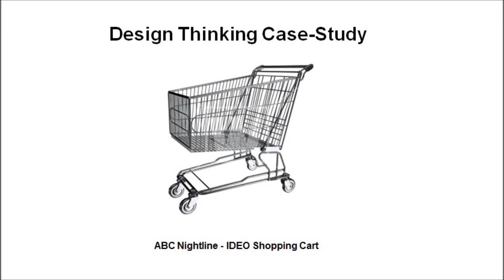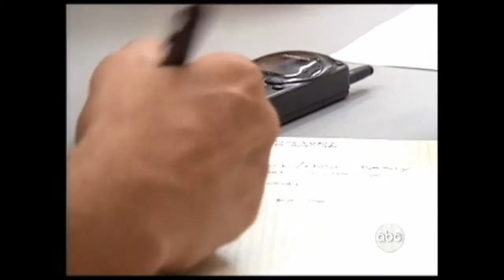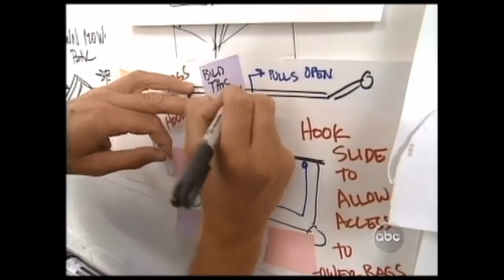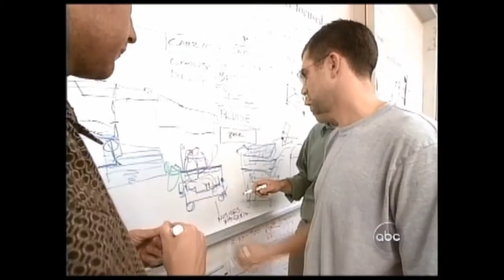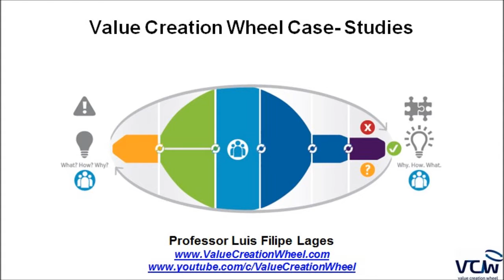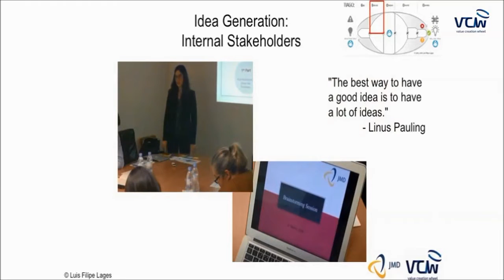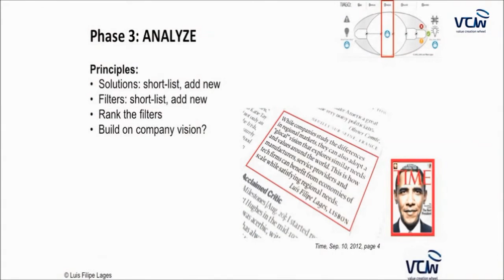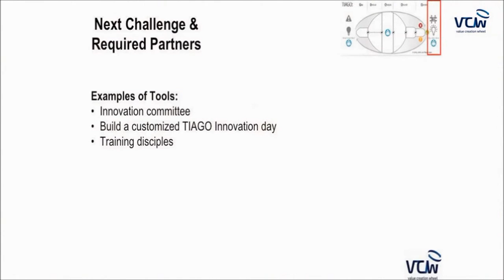VCW Exercise: Brainstorming, Design Thinking & VCW Case-Studies (Shopping Cart)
The purpose of this exercise is to identify how to improve a product using different approaches:
- brainstorming
- design thinking
- lean
- VCW- Value Creation Wheel

In this video it is presented an application of the Design Thinking method to the development of a new product as well as the application of the VCW framework to the resolution of different company challenges.

How similar/different are these problem-solving methods?

To learn more about the VCW read:

Lages, Luis Filipe (2016), "VCW-Value Creation Wheel: Innovation, technology, business, and society", Journal of Business Research, 69(11), 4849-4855.